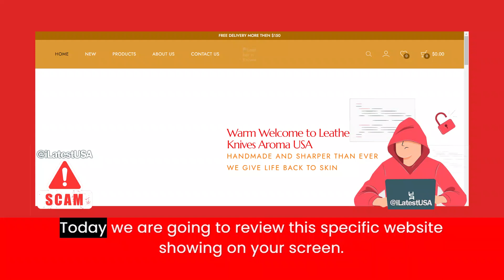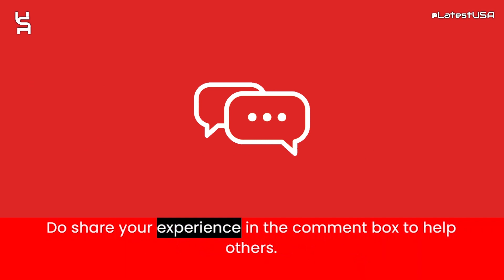Leathernknivesaroma Reviews | Scam Alert! LEATHERNKNIVESAR Review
Leathernknivesaroma Reviews |  Leathernknivesaroma.com Reviews | Scam Alert! LEATHERNKNIVESAROMA.COM | LEATHERNKNIVESAROMA.COM Review

Leathernknivesaroma.com reviews,
Leathernknivesaroma.com is fraud?,
Leathernknivesaroma.com scam or legit?
Leathernknivesaroma.com,
LEATHERNKNIVESAROMA.COM,
LEATHERNKNIVESAROMA.COM review,
LEATHERNKNIVESAROMA.COM scam,
LEATHERNKNIVESAROMA.COM Fake Website,
LEATHERNKNIVESAROMA.COM Fraud,
Is LEATHERNKNIVESAROMA.COM Scam?,
LEATHERNKNIVESAROMA.COM Review Scam found video proof,
LEATHERNKNIVESAROMA.COM REVIEWS,
LEATHERNKNIVESAROMA.COM WEBSITE REVIEW,
LEATHERNKNIVESAROMA.COM WEBSITE REVIEWS,
IS LEATHERNKNIVESAROMA.COM LEGIT,
latestusa,
Scam Websites